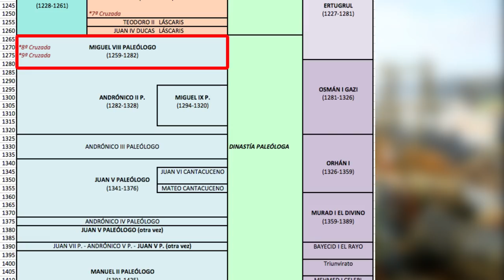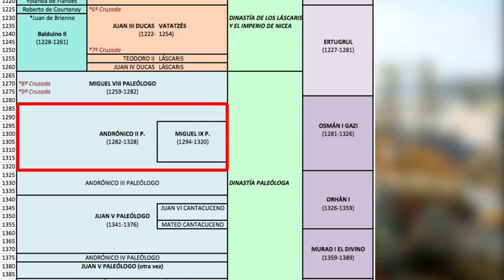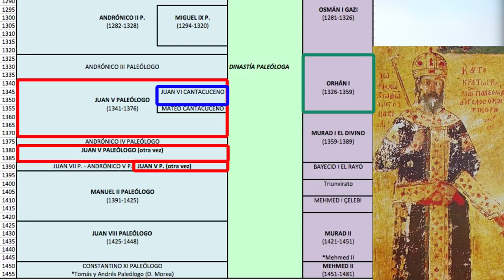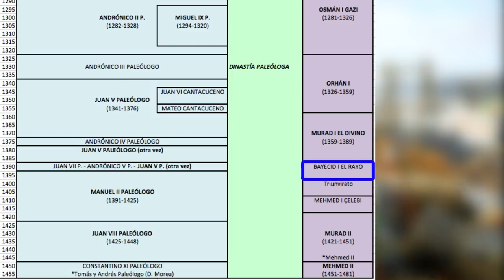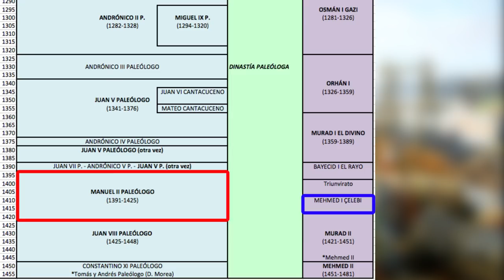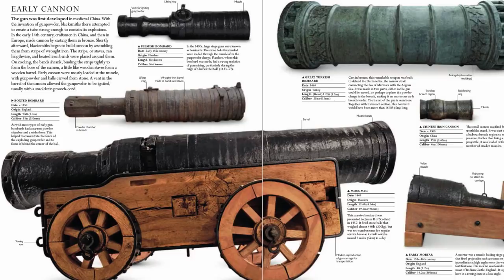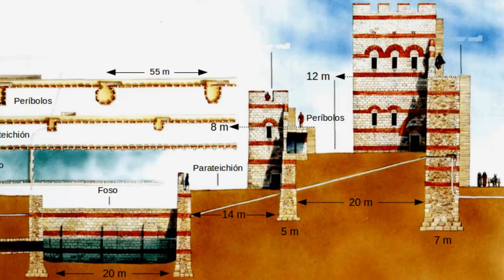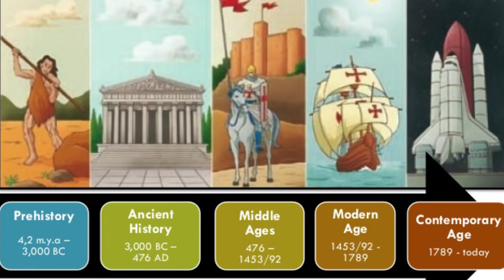IMPERIO BIZANTINO 5: Los Paleólogos, el auge Otomano y la Caída de Constantinopla (Historia)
IMPERIO BIZANTINO 5: Los Paleólogos, el auge Otomano y la Caída de Constantinopla

0:00. Introducción
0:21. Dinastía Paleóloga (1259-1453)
9:14. Asedio y caída de Constantinopla (1453)

La dinastía de los Paleólogos duró casi 200 años. En esos dos siglos pasaron muchas cosas. Casi todas malas. Hubo cierta recuperación, pero los reinos vecinos no paraban de hacer bullying a los bizantinos. Andrónico II tuvo que contratar mercenarios para defenderse, los almogávares, pero le salió el tiro por la culata.

Después de eso hubo un par de guerras civiles que acabaron con Juan V Paleólogo en el trono durante más de 50 años, aunque con interrupciones. El último emperador bizantino sería Constantino XI, quien se enfrentaría a la amenaza otomana de Mehmed II. En la primavera del año 1453 la ciudad de Constantino cayó en manos turcas tras un asedio muy loco y la Edad Media se convirtió en la Edad Moderna.